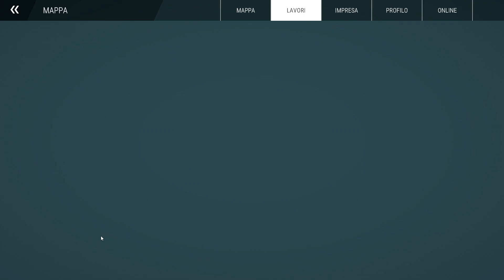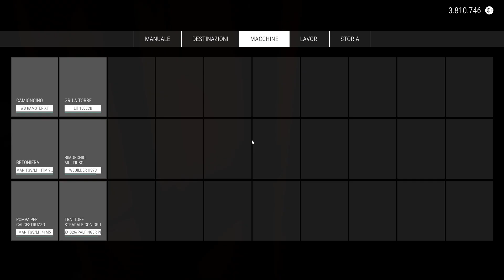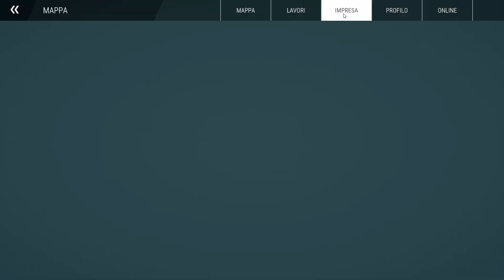REPERTI AL SICURO - CONSTRUCTION SIMULATOR│M84│#9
In questo lavoro il direttore del museo ci chiede un aiuto per scavare, mettere in sicurezza e portare, all'interno di un container, tutti i reperti dal sito al museo.
💻 Specifiche PC
Scheda Madre: MSI MPG B550 Gaming Plus AM4
CPU: AMD Ryzen 5 5600x
RAM: 2x8 16GB 3200 MHz Crucial Ballistix DDR4
GPU: ASUS 1050TI 4GB DDR5
Alimentatore: Corsair SemiModulare 650 Watt 80 Plus Bronze
Disspatore: Be-Quiet Dark Rock 4 (single fun)
Case: Sharkoon TG6 RGB